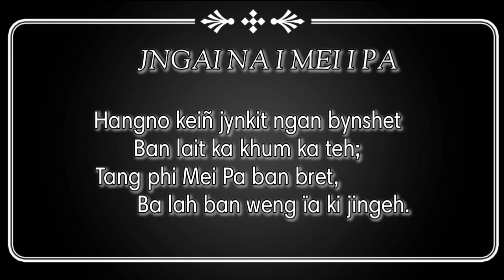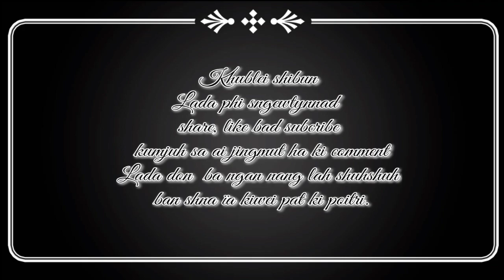Jngai na i Mei i Pa || Khasi Poetry